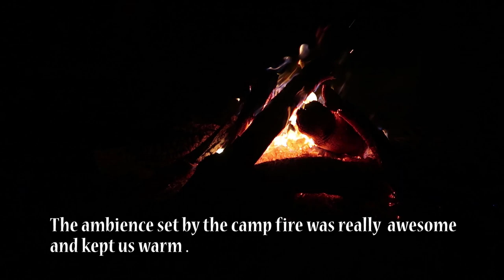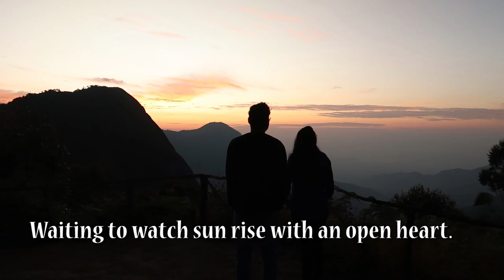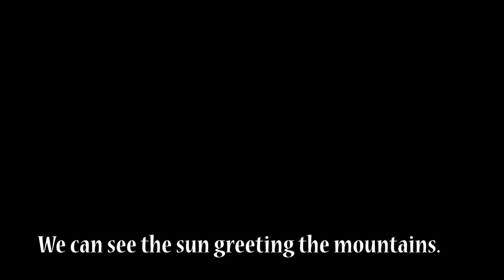Trekking & camp stay in Munnar | Vattavada | Farm Visit | Best in Munnar | Munnar tourism | Kerala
This vlog is continuation of our last vlog  to Thoovanam waterfall.
After our visit to Thoovanam water fall we went to Camp footprint,
located high on the slopes of Meesapulimalai with the verdant forests on one side and the stunning views of the valley below .Camp Footprint is indeed a unique property in the hills above Munnar.Even though trekking for 4 km to camp footprint after our trekking to Thoovanam water fall was quite exhausting, the beauty of the nature helped us to carry on the trekking to reach our camping destination.
Even though the  accommodation costs around Rs 10,000 per night , the services provided were not up to the  mark while comparing to  any other accommodations available in Munnar with that cost.
The night was too cold.The ambiance set by the camp fire was quite awesome.There were 2 honeymoon couples staying there occupying the adjacent tents.The food was ok.
In the morning , they offered another trekking  through the forest, but as we had a long trekking  in the previous day , we opted not to go for trekking in the morning. The sun rise was at 6:29 am and we really enjoyed the ambiance.After our  breakfast we left for exploring few farms near by.We went to Vattavada to visit farms.But was only able to find strawberry farms.So went to a nearby farm where there  were different fruits and vegetables .We saw 2 different varieties of strawberry( I forgot their names :P). We were  also able to find cabbage, cauliflower, radish, beetroot, kale,broccoli,two types of brinjal, tomato & guava.
They even allowed me to pluck and have raw fruits and vegetables.
In the hope that no pesticides /fertilizers are added, I really enjoyed the fresh  harvest.
This was really an awesome experience.I really enjoyed it.